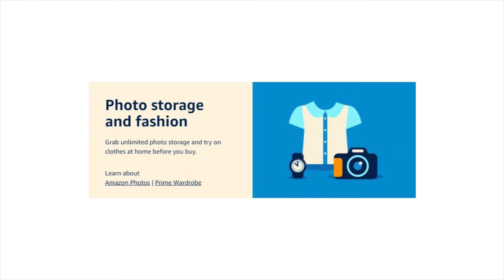Dummy Pass And Offload: GLENDALE MERLINS v NA LIONS (Thomas Isherwood) RugbyTown 7 Shield Final 2019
DUMMY PASS STEP INSIDE TO COMMIT DEFENSE AND ONE ARMED OFFLOAD 10